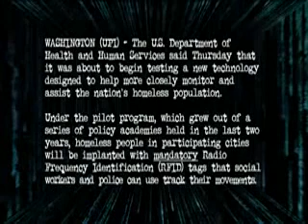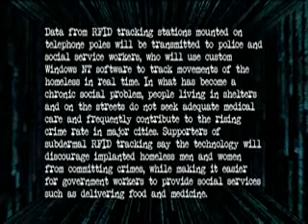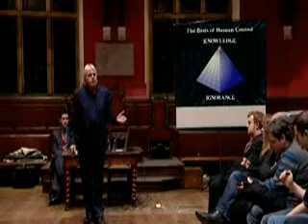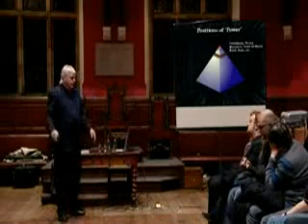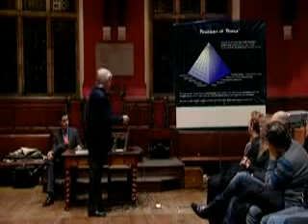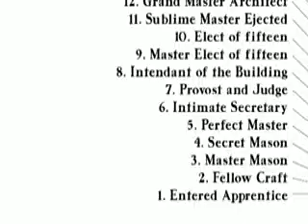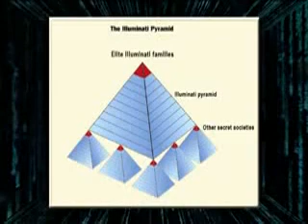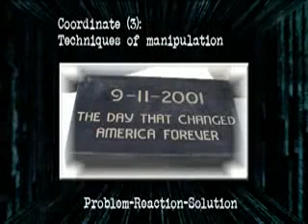David Icke en la sociedad de debate de la Oxford Union. Español 4/12